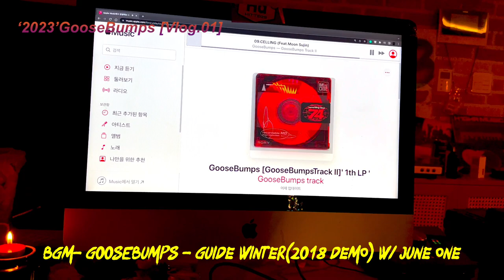GooseBumps [2023 VLOG.01]